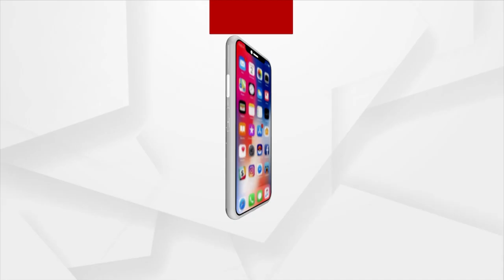Common Women From Uttar Pradesh And Rajasthan Visits New Parliament Building In Delhi